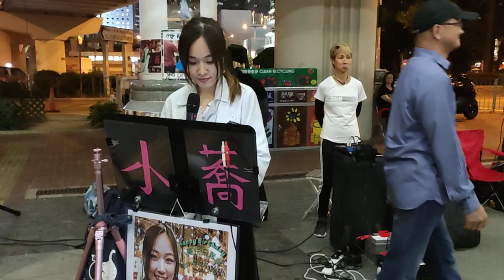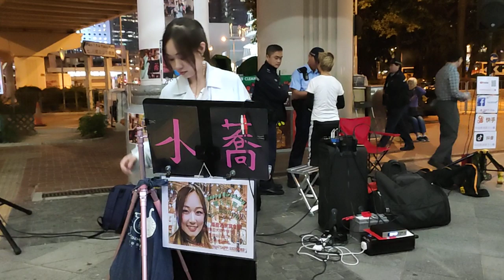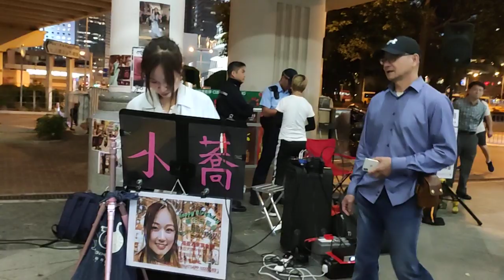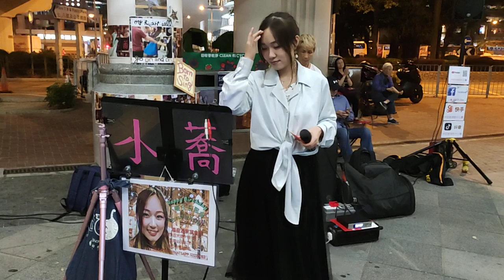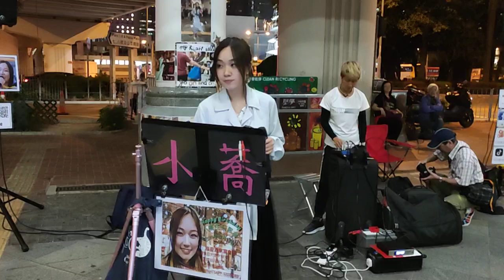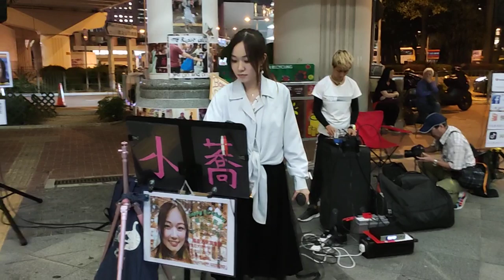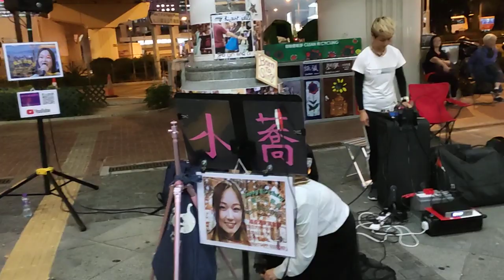👩小蕎Eliza (2)🎤《抱緊眼前人 + 心債 + 女人花 + 心肝寶貝 + 恰似你的溫柔 + 人生於世 + 鮮花滿月樓》@中環7號碼頭 (27/11/2019)